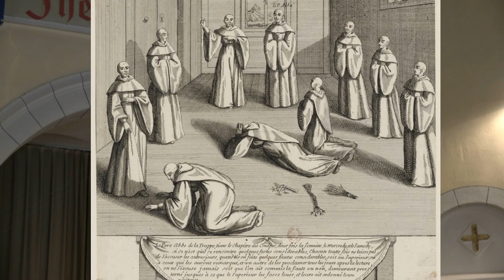Homélie du 23e dimanche du Temps Ordinaire A par le f. Thibaut du Pontavice : Correction fraternelle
Homélie pour le 23e dimanche du Temps Ordinaire de l'Année A à la Paroisse Sainte-Jeanne-d'Arc de Rennes (10 septembre 2017) : « S’il t’écoute, tu as gagné ton frère » (Mt 18, 15-20)

Lectures de la messe :
- Lecture du livre du prophète Ézékiel : « Si tu n’avertis pas le méchant, c’est à toi que je demanderai compte de son sang » (Ez 33, 7-9)
- Psaume : Ps 94 (95), 1-2, 6-7ab, 7d-8a.9
- Lecture de la lettre de saint Paul Apôtre aux Romains : « Celui qui aime les autres a pleinement accompli la Loi » (Rm 13, 8-10)
- Évangile selon Saint Matthieu : « S’il t’écoute, tu as gagné ton frère » (Mt 18, 15-20)